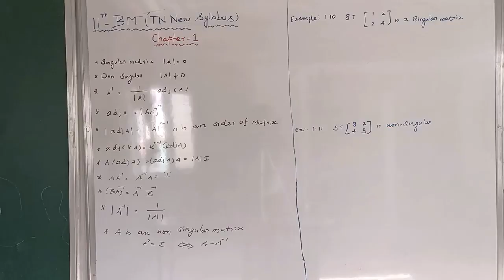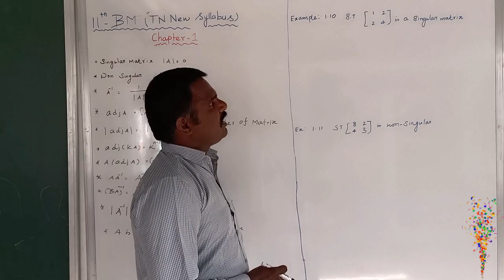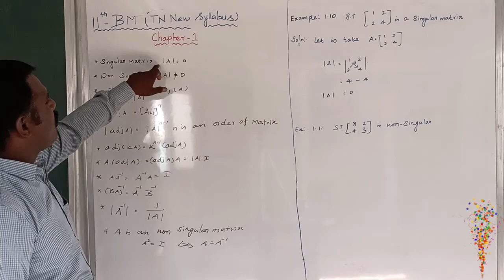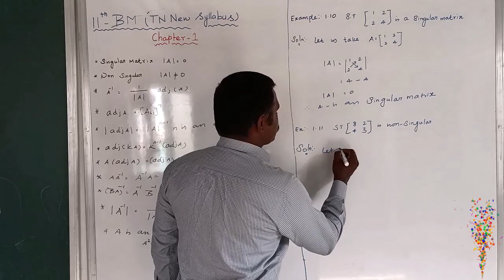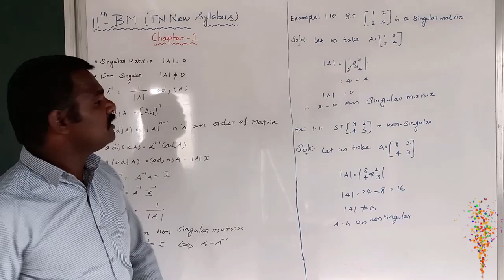EXAMPLE1.10 EXAMPLE1.11 | MATRICES AND DETERMINANTS | 11 BUSINESS MATHEMATICS AND STATISTICS